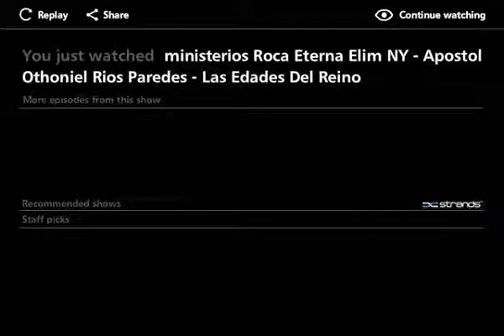Las edades del reino Apostol Ottoniel Rios Paredes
Las edades del reino